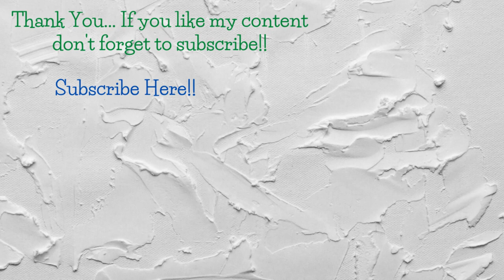LEGO 10497 ICONS™ Galaxy Explorer - Coming Soon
I am an adult fan of LEGO and passionate about LEGO. This channel is fully dedicated to adult fans of LEGO. This channel will help you to find the right LEGO set to invest your money in. Also if you are a parent looking for that perfect gift for a special occasion, the review videos on this channel will help you to find that perfect LEGO set. Thank you for visiting my channel.